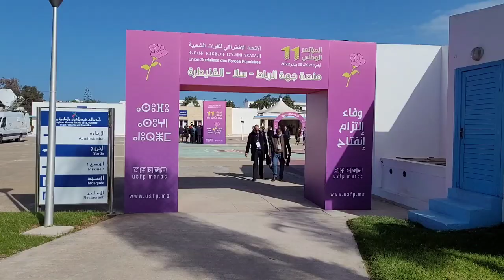لحظة إعلان حسناء أبوزيد خارج سباق رئاسيات الاتحاد الاشتراكي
كشف جمال الصباني مقرر لجنة التأهيل لتولي الكتابة الأولى لحزب الاتحاد الاشتراكي للقوات الشعبية، أن مداولات اللجنة افرزت تأهل إدريس لشكر وطارق سلام لخوض المنافسة حول قيادة الحزب.
اما حسناء أبوزيد فخارج سباق رئاسيات الاتحاد الاشتراكي

# أخبار_عاجلة